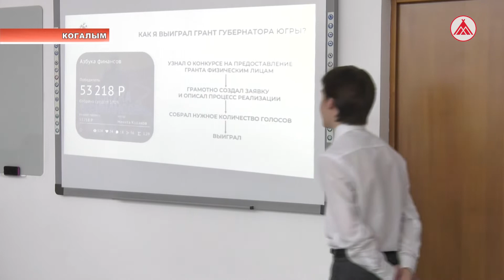Итоги "Большой перемены"